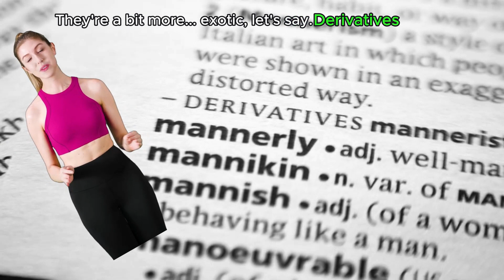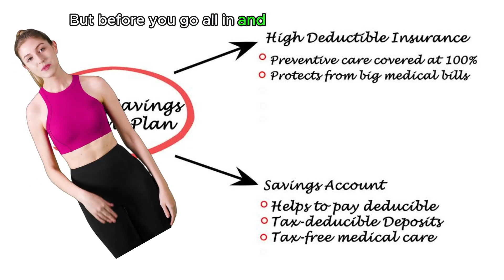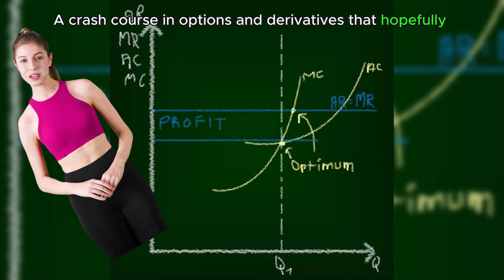The Insane Guide to Making Bank with Options and Derivatives!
Get ready to strap in for a rollercoaster ride through the high-stakes world of options and derivatives! In this hilarious and informative video, we'll break down the complexities of financial speculation and show you how to navigate the markets like a seasoned pro. From calls and puts to derivatives and hedging, we've got everything you need to know to make your bank account cry tears of joy (or despair). Don't miss out on this adrenaline-fueled adventure into the heart of Wall Street madness!